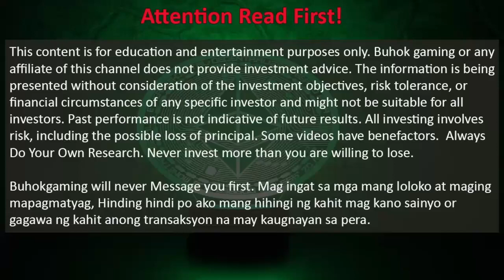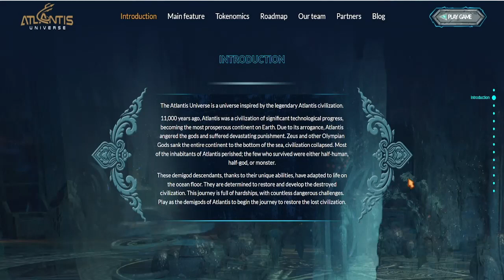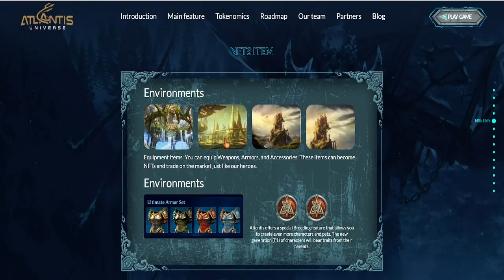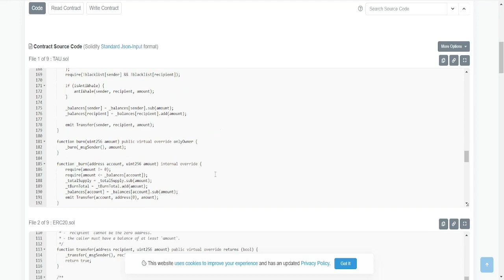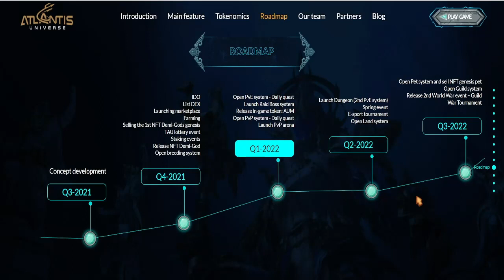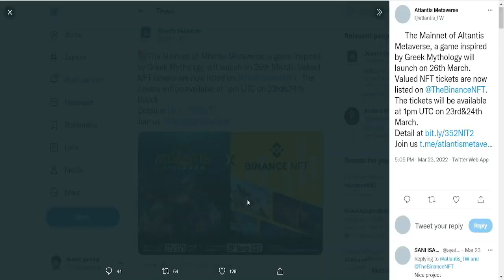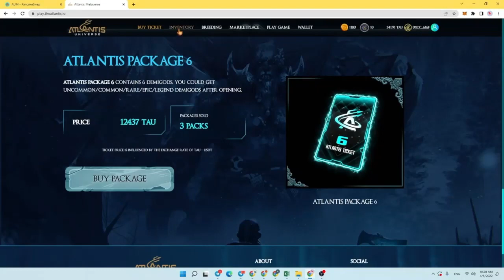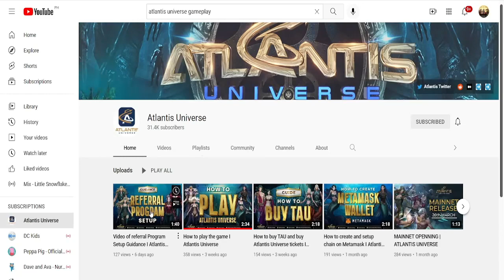ATLANTIS UNIVERSE NFT PLAY TO EARN | MURA ANG TOKEN MAGANDA NAMAN KAYA LARUIN | ATLANTIS GAMEPLAY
ATLANTIS UNIVERSE NFT PLAY TO EARN | MURA ANG TOKEN MAGANDA NAMAN KAYA LARUIN | ATLANTIS GAMEPLAY - Mga kabuhok tara check natin tong update natin kay atlantis kung magugustuhan nyo tong play to earn nato, yung token mura pa right now, pero ganong katagal mura ang token nito, tara at samahan nyo ako isa isahin yung atlantis unuverse nft play to earn.

⭐️ Atlantis Universe is a Play to earn game that brings a good source of income with stable Return on Investment (calculated by USD) and attractive referral program even in a downtrend period.

The game was incubated by Hobbit, invested by LD Capital and Basic Capital and others good investors. It is partnered with ENJINSTARTER, BSCPAD and so on.

🔱Hurry up and invest TAU with the contract address on Pancakeswap: 0x8632055b9CAeebEf7C7DccD95461608ca5378839

latest nft games play to earn
latest play to earn crypto games
latest play to earn games
flow